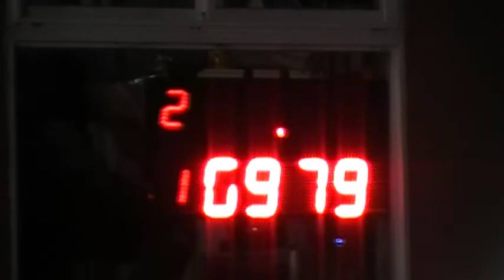300 libres 03/11/2018 El Canal de Todos Autodromo de Avellaneda